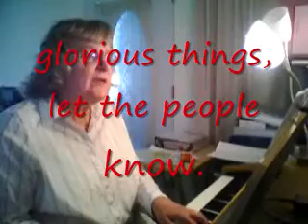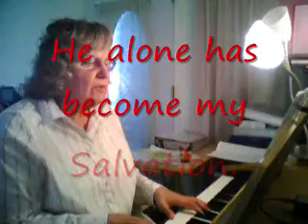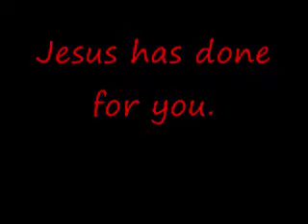PRAISE JESUS' NAME with lyrics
Jesus IS perfect... He IS powerful ... He IS precious ... praise Him for ALL He IS... original song by elaine gordon ITL 662